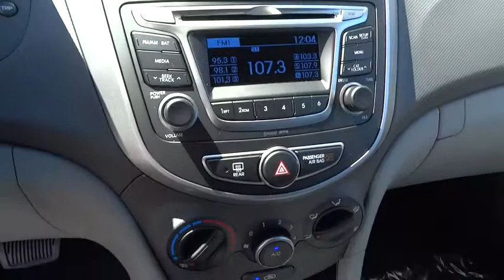2015 Hyundai Accent Walnut Creek, East Bay, Dublin, Concord, Livermore, CA H4058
2015 Hyundai Accent

Future Hyundai
1051 Burnett Ave

Body-Colored Power Heated Side Mirrors w/Convex Spotter and Manual Folding,Leather/Piano Black Gear Shift Knob,Radio: AM/FM/SiriusXM/CD/MP3 Audio System -inc: 3.0A w/172 watts (43w x 4 channels)  reversed LCD illumination  digital clock  iPod/USB and MP3 auxiliary input jacks  6 speakers (2 front-door-mounted speakers  2 tweeters  2 rear speakers located in lower panel) and integrated AM/FM/SiriusXM roof mounted micro antenna,Front Disc/Rear Drum Brakes w/4-Wheel ABS  Front Vented Discs and Brake Assist,Low Tire Pressure Warning